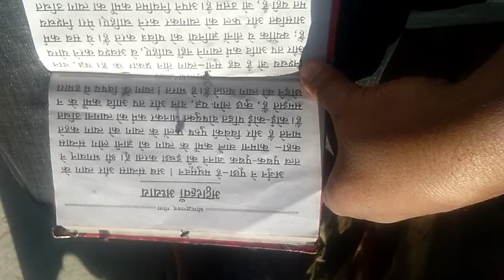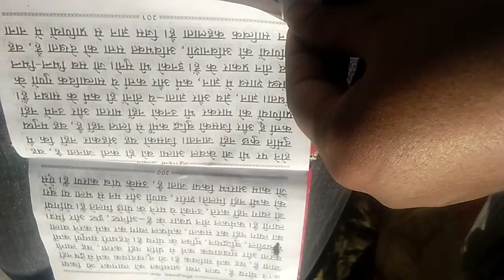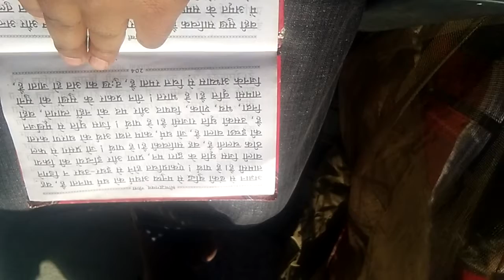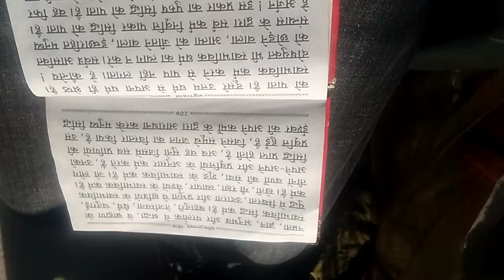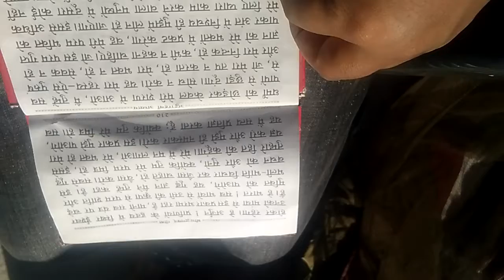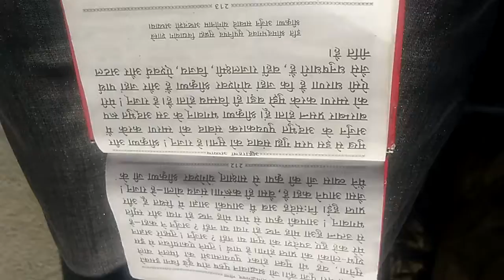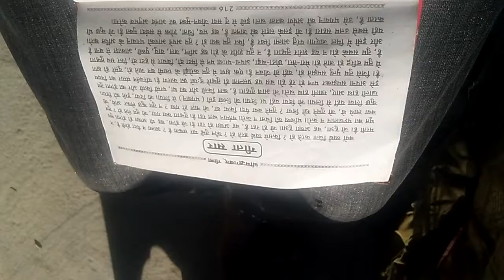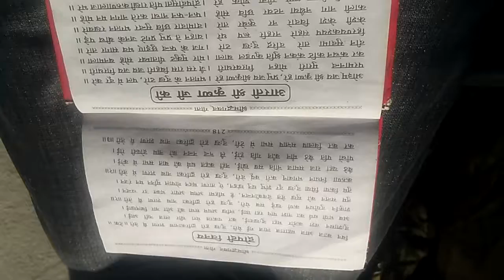जो इस अध्याय को पढ़ेगा और सुनाएगा वो बैकुंठ जायेगा (गीता का 18 भाग )